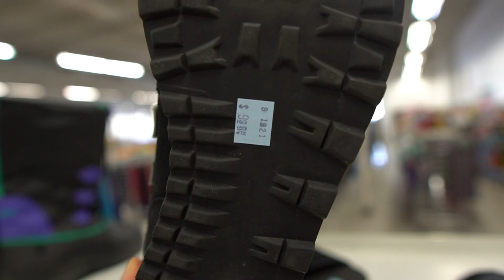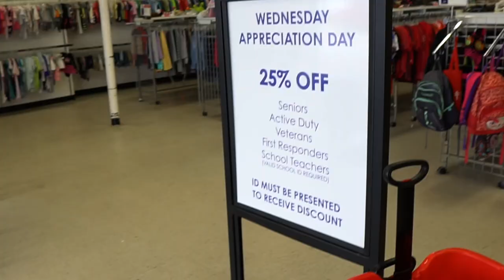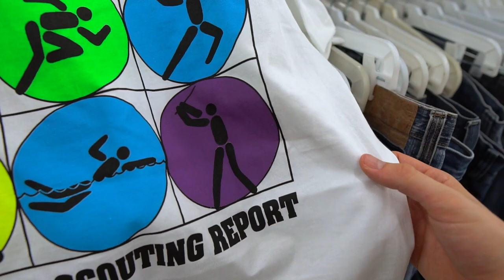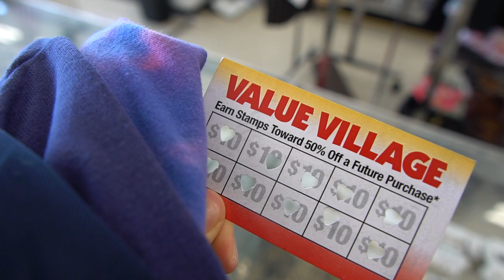Trip to the Thrift #273 | I CAME UP | VINTAGE HEATERS!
MAJOR THRIFT STORE FINDS KIDDOS!